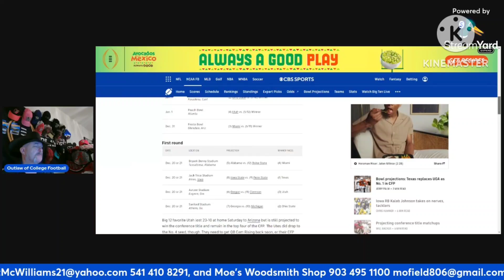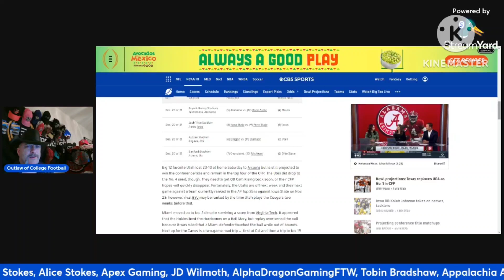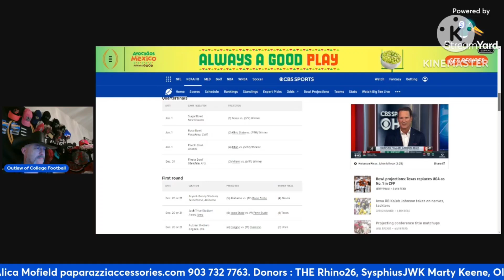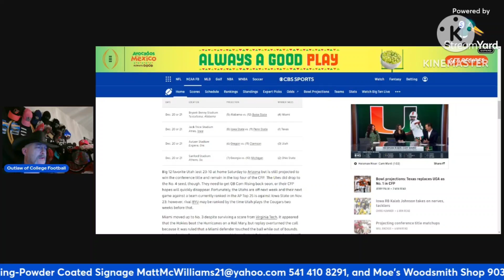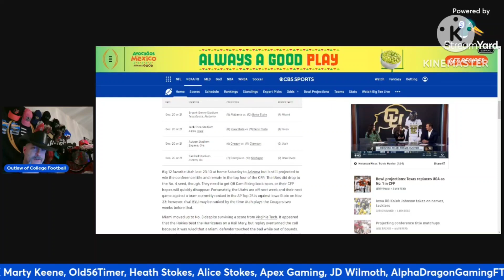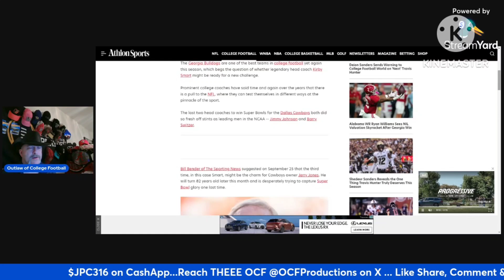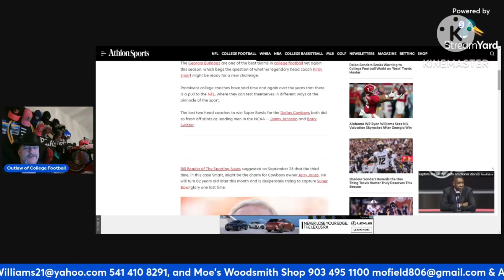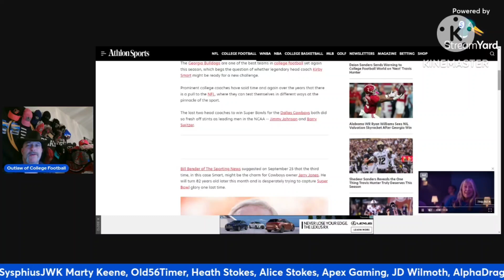Georgia Bulldogs LOSING Kirby Smart? | College Football Playoff Projections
Georgia Bulldogs might lose Kirby Smart after the College Football 2024 season to the Dallas Cowboys ?
College Football Playoff Projections and Predictions